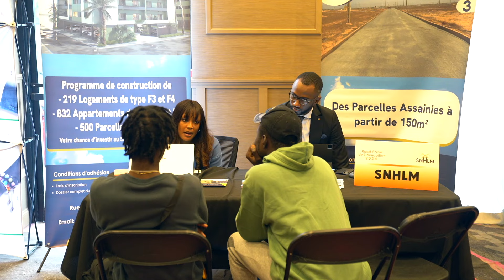Reportage Baltimore Road show De L' immobilier a Baltimore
Fara Oudé 2.0 - Une production de sine productions et de PenkkuStudios.

Œuvre de pure comédie Cette série nous plonge dans l’aventure d’un jeune homme nommé FARA plus connu sous le nom de « Fara oudé », il nous berce dans le monde du « euw » (cordonnier ) dont chaque épisode à son propre thème c’est à dire chaque client l’impose comment il doit faire le « EUW »